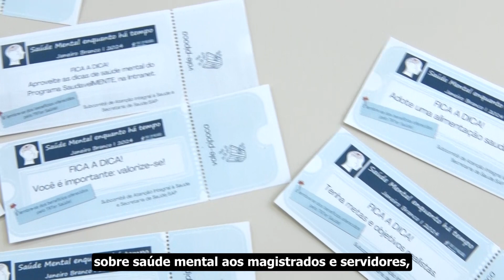Saúde mental com pipoca